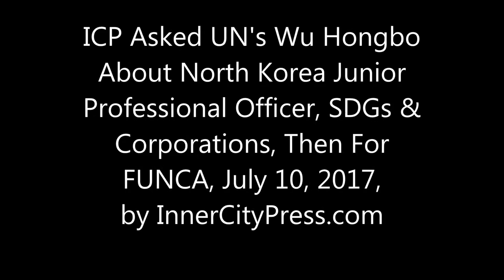ICP Asked UN's Wu Hongbo About N Korea Junior Professional Officer, SDGs & Corps, Then For FUNCA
On N Korea, ICP Asks UN's Wu Hongbo If There's a JPO Headed for UN Sanctions Team, Like at WIPO, UNclear

UNITED NATIONS, July 10 – After North Korea fired another missile, on June 3-4, UN Secretary General was in his stomping ground of Lisbon, Portugal, after days of his spokesman not disclosing where he was. Meanwhile the UN system continues to recruit internationally for "Junior Professional Officers" to work for it in Pyongyang, here - Inner City Press on July 5 asked UN Spokesman Stephane Dujarric about that, and for all details on any North Korean participation in or agreements with the UN JPO program. On July 10, Inner City Press asked the head of the UN's Department of Economic and Social Affairs Wu Hongbo, who said he'd read Inner City Press' previous coverage, to explain if North Korea can as it has at WIPO place a staffer into the UN Department of Political Affairs. Video here. His answer(s) didn't make it clear that North Korea can't. On July 7, after Dujarric had not answered for two days, Inner City Press asked again and it turned out Dujarric had an answer he would not have given if not asked again, in the briefing. From the UN transcript: Inner City Press: on the JPO [Junior Professional Officer], I asked a couple of days ago about whether the Democratic People's Republic of Korea has reported a memorandum for Junior Professional Officers program with the UN.  Do they, and are they sending anyone?

Spokesman:  I think I have something, which is basically that based on the… first of all, that the JPO programme is open to every Member State, all right.  Based on expression of interest of [Democratic People’s Republic of Korea] as a Member State of the UN, and in accordance with relevant resolutions from [Economic and Social Council] from March, the Permanent Mission of the DPRK and the UN reached a memorandum of understanding, the provision of JPOs without prejudice.  While the memorandum of understanding is concluded, the provision of a JPO to the UN is subject to the identification by the organization of programmatic needs and suitable candidates who meet the qualifications, competencies, ability to perform duties and other requirements, set by the receiving Department.  The selected candidate is subject to UN staff rules and resolutions, including the obligation not to seek or accept instruction in regard to performance of duties from any Government or any other source external to the UN, as per Article 100 of the Charter.

Inner City Press: At least one published report identified or described an individual — they said — is already in the pipeline, mentioned the Department of Political Affairs as the target and said that a Permanent Representative has spoken to António Guterres in opposition to this.  You say it's open to all, but is it also open to… are there considerations of not, for example, placing a national of a country, for example, under a sanctions system to work in the DPA or SCAD Sanctions Office about that country?

Spokesman:  I think, obviously, first of all, it's up to the UN and to the Department to identify the programmatic needs and where that person would be best… best used.

  The UN's World Intellectual Property Organization had defended working on cyanide patents for North Korea, and Guterres' spokespeople had defended it.